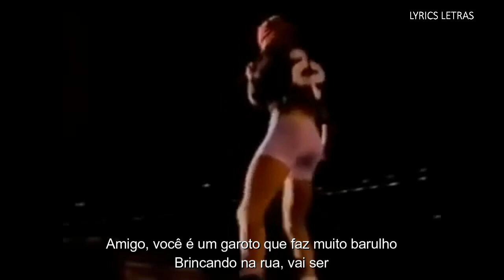Guns N' Roses & Brian May - Tie Your Mother Down / We Will Rock You (Tradução) (Live at Wembley '92)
Legendado em Português (Brasil)

Gravado ao vivo no Wembley Stadium, Londres, Reino Unido do dia 13 de junho de 1992

Setlist:
00:00 - Tie Your Mother Down
04:24 - We Will Rock You